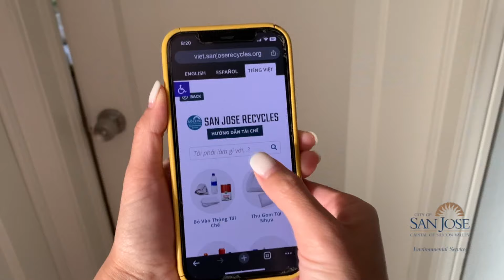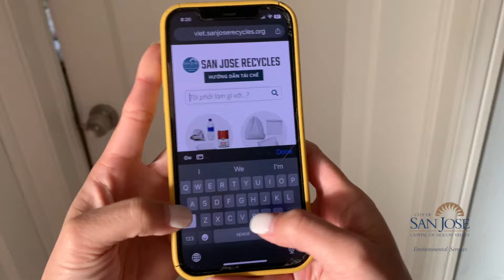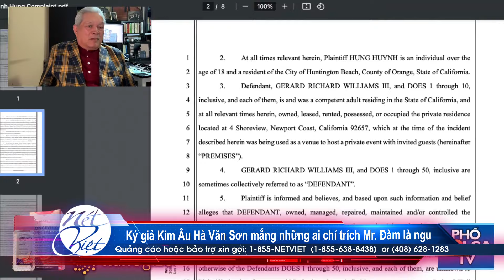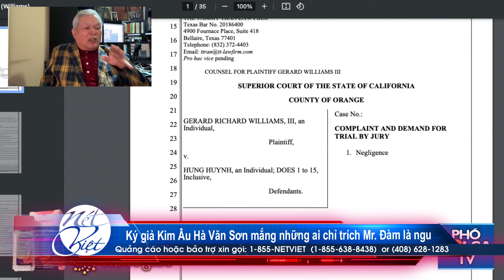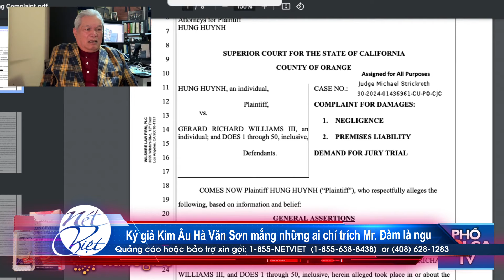Hot News với Thanh Tùng_# 871_Dec 12_Ký giả Kim Âu Hà Văn Sơn mắng những ai chỉ trích Mr. Đàm là ngu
Hot News với Thanh Tùng_Show 871_Dec 12_ 2024
Ký giả Kim Âu Hà Văn Sơn mắng những ai chỉ trích Mr. Đàm là ngu